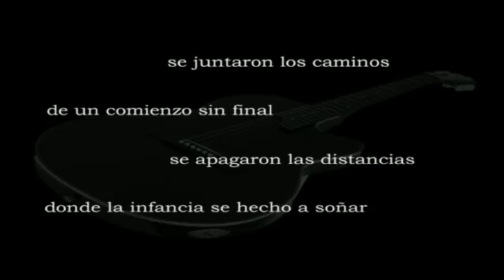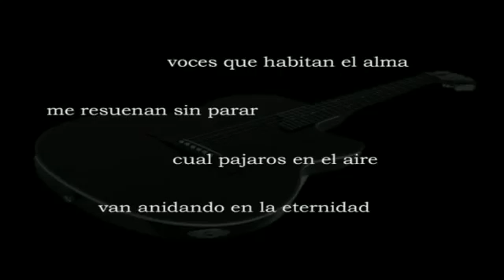GRITO DEL CORAZON . JOSI ROMANO . MANU MONJES FEAT MANU MONJES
JOSI ROMANO MUSICA
josi romano . autor compositor
musico urbano . musico independiente
productor musical . productor fonografico

GIRTO DEL CORAZON . CHACARERA
letra josi romano . manu monjes
musica manu monjes
voz manu monjes

MUSICA EN MOVIMIENTO . JUJUY . ARGENTINA